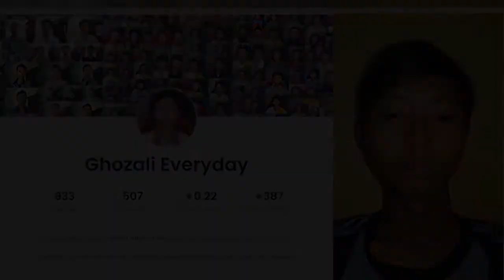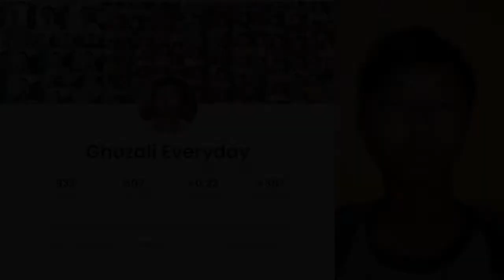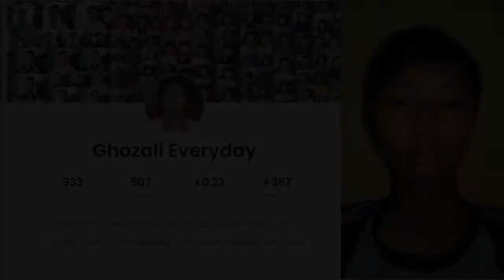"저도 잘…." 인터넷에 셀카 올렸다가 자그만치 12억원 벌게 된 인도네시아 대학생의 반응은 쿨하다 못해 당황스럽다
인터넷에 셀카를 올렸을 뿐인데, 무려 12억원을 벌었다? 쉽게 믿기 힘든 일이지만, 인도네시아의 22살 대학생인 술탄 구스타프 알 고잘리에게 실제로 벌어진 일이다.
첫 가격은 3600원
프랑스24에 따르면 그는 졸업 작품으로 타임랩스 비디오를 만들기 위해 5년간 매일 컴퓨터 앞 본인의 ‘셀카’를 찍었다. 1000장 가량이 되는 사진이 모이자 그는 농담 삼아 이를 NFT 거래 홈페이지에 ‘고잘리의 매일’이라는 이름으로 올렸다. 단순히 ”수집가 중 한 명이 내 얼굴 사진을 구매하면 재미있을 것이라고 생각했다”는 이유에서다. 당사자 본인조차도 수요가 있을 것이란 기대를 하지 않아 가격은 3달러(한화 약 3600원)에 책정했다.
처음 사진을 올렸던 작년 12월 초까지는 예상대로 별 반응이 없었다. 그의 운명을 바꾼 건 1월 초 한 유명 셰프가 고잘리의 사진을 구매하고 나서다. 해당 셰프는 고잘리의 사진을 구매한 후 자신의 SNS에 이를 업로드했고, 이후 500명이 넘는 사람들